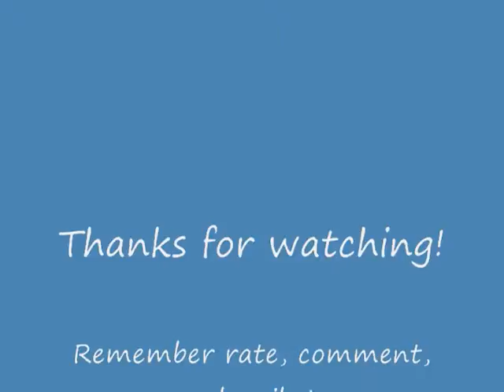Confessions of a Twilight-a-holic.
I confess, I'm addicted